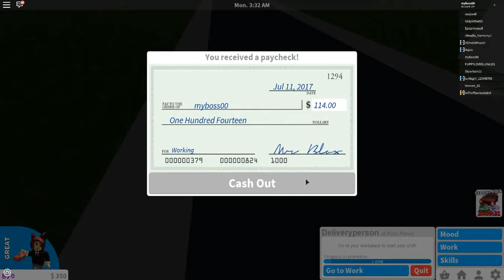Roblox วันแรกกับ Bloxburg Part 1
สสเปคคอม
Intel come i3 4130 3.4GHz
MB ASUS H18M-K
RAM DDR3 8 GB
VGA GIGABYTE NVDIA GTX 1050TI OC
Hard Dish 200 GB